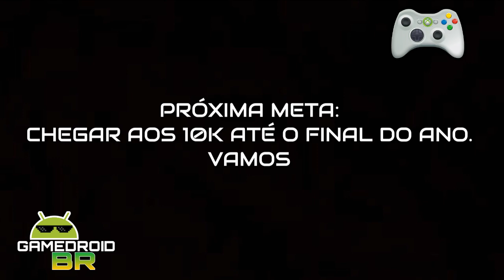DEIXEM A SUA PERGUNTA - ESPECIAL 5K DE INSCRITOS - AdrianoResponde.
DEIXEM A PERGUNTA DE VOCÊS AI NOS COMENTÁRIOS REFERENTE A MIM OU AO CANAL, QUE VOCÊS IRÃO APARECER NO MEU PRÓXIMO VIDEO DE ESPECIAL DE 5K DE INSCRITOS.